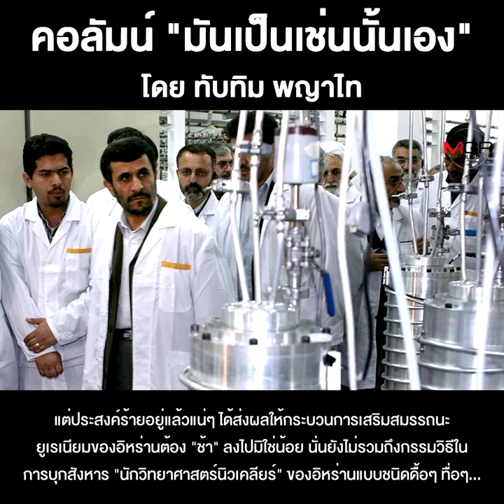สงครามระดับโลก...ชักใกล้เข้าไปทุกที!!!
ชื่อคลิป : สงครามระดับโลก...ชักใกล้เข้าไปทุกที!!!